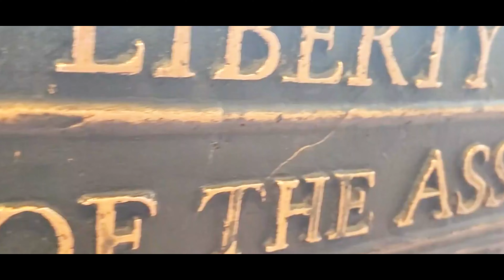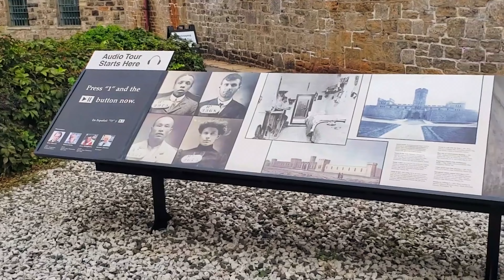Philadelphia | O que fazer? Quais os Principais pontos turísticos?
Ei, que tal ter uma conta global 100% digital e sem taxa de abertura?
Abra agora a sua conta no NOMAD usando meu código de convidado XWYAFFNTH8 e ganhe até US$ 20 de cashback na primeira conversão de reais para dólares pelo app.

Venha conhecer a Filadelfia uma cidade vizinha a Nova York e que vale muito a pena a visita.

Philadelphia é maior cidade da Pensilvânia, é conhecida por sua rica história, exibida no Sino da Liberdade, no Independence Hall (onde a Declaração da Independência e a Constituição foram assinadas) e em outros marcos da Revolução Americana. A escadaria do Museu de Arte de Filadélfia também é outro local famoso, tendo sido imortalizada pela triunfante corrida de Sylvester Stallone no filme "Rocky"

Ate mais!
Guilherme Costa